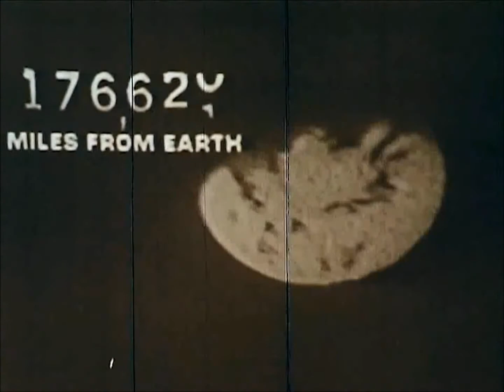The Marburg Stoner Collective - Live At Café International Gießen Part I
An excerpt of The Marburg Stoner Collective's performance at the Café International in Gießen, Germany. 100% improvised by 4 psyched out musicians and handrecorded by Arend Schröder. Excuse our low quality video... :-) The Marburg Stoner Collective is a project of some higher friends celebrating heavy psyched music in improvised sessions...